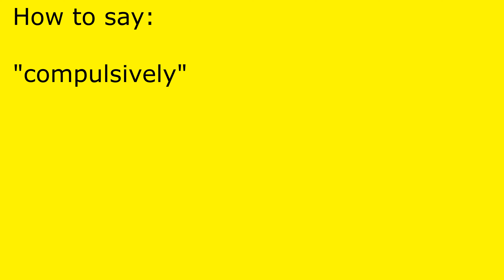How to pronounce compulsively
compulsively pronunciation.